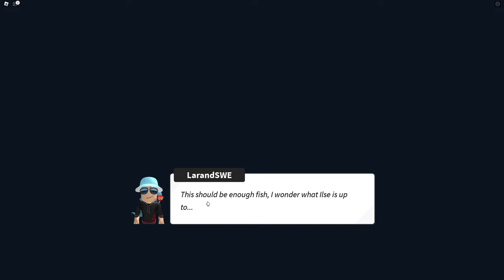Fishing Simulator - Bait Questline Walkthrough - Update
Bait update is finally here in Fishing Simulator. This video will show the entire questline with a walkthrough to unlock all the bait content from both the Bait Shop and Wandering Merchant. How bait works will be covered in a separate video.  Enjoy!